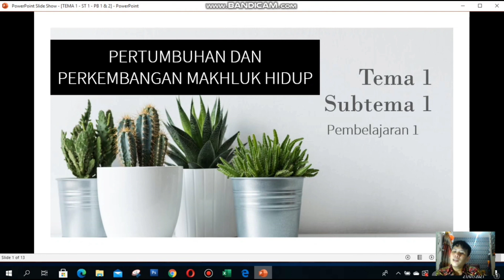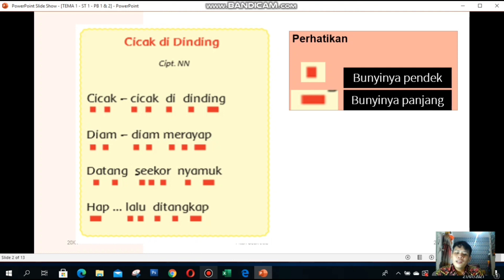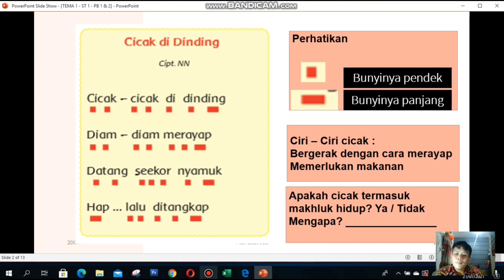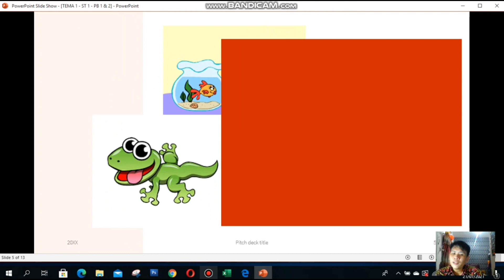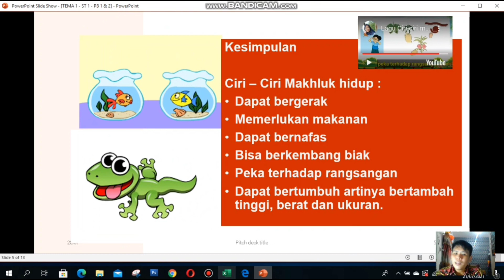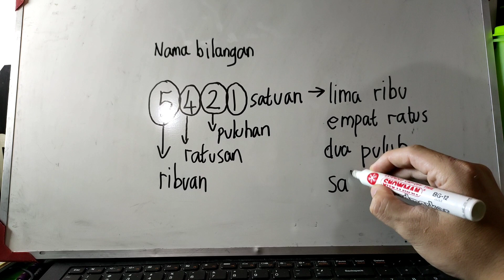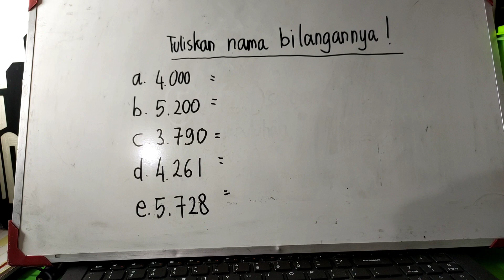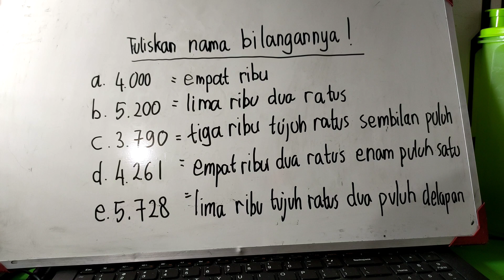Kelas 3 SD - Tema 1 - Subtema 1 - PB1